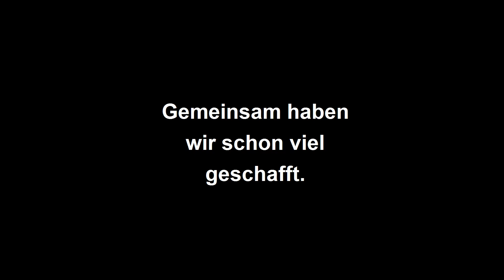World Visions Hilfe in Zeiten der Pandemie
2020 steht im Zeichen der Pandemie. World Vision konnte weltweit vielen Menschen beistehen und ihnen helfen die schwierigen Zeiten zu meistern.